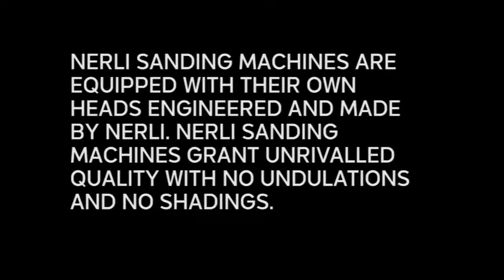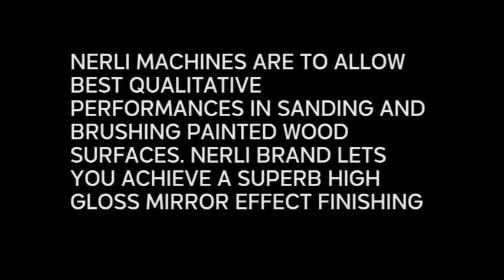Nerli wide short